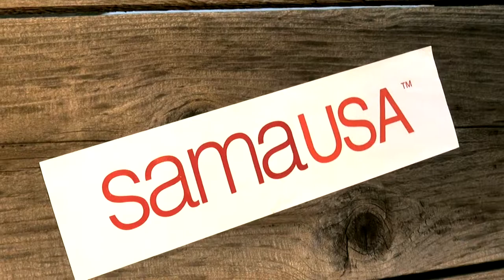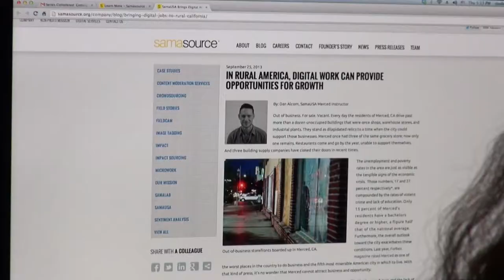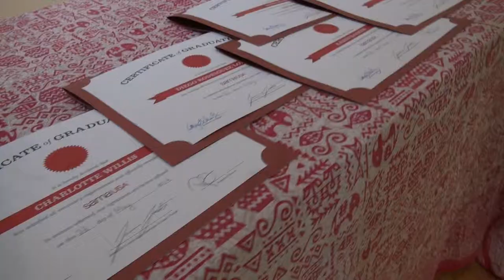SAMAUSA Feather River College